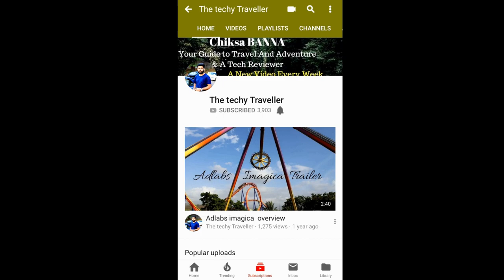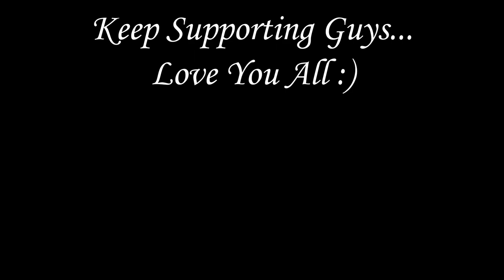How did I change my background using Green Screen?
Hey Everyone,
In this video, I'm showing you how to change the background of the video using a green screen.